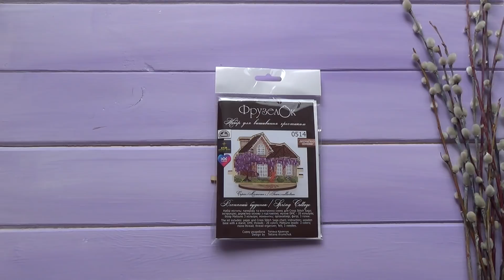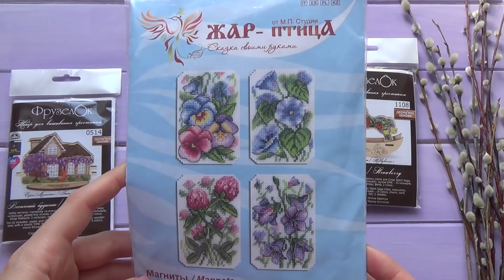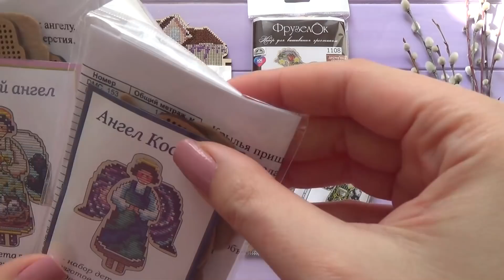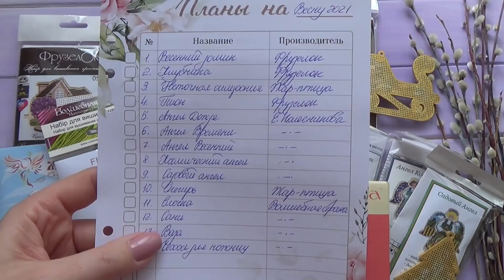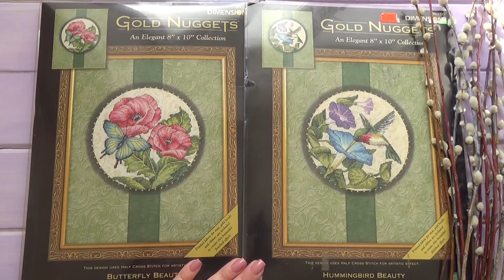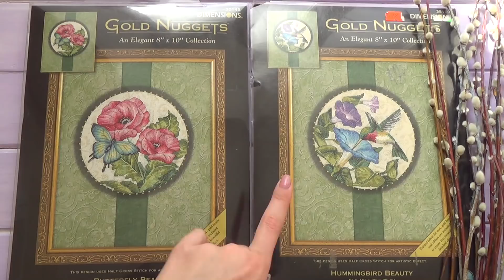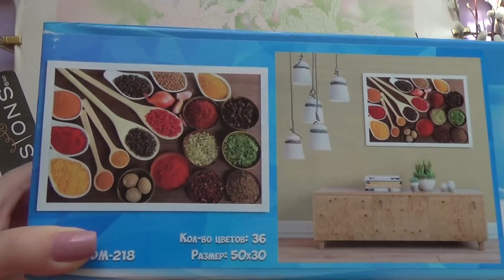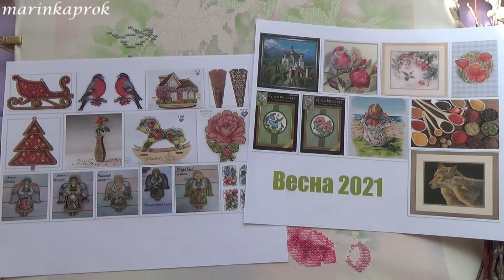Рукодельные планы на весну 2021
Сегодня расскажу вам о том, что из больших и маленьких работ у меня запланировано на весну. :)

list=PLpA2Ziw75YlUx_HdmFxLEHwwJMHrUABhs
Некоторые мои плейлисты: